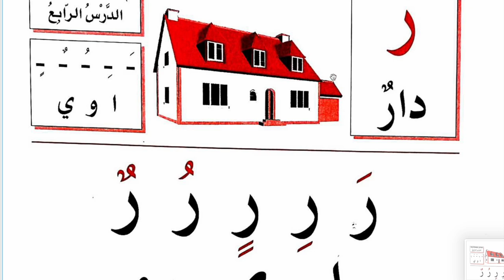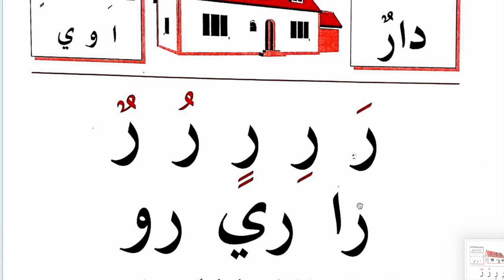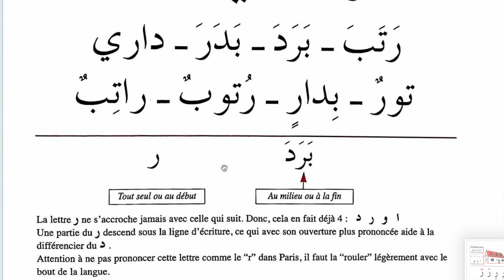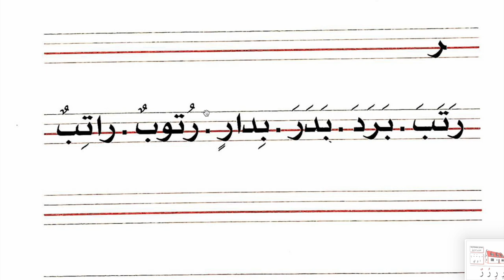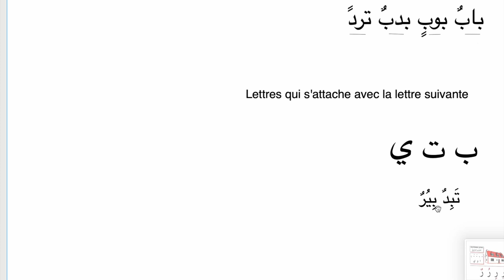Cours n°3 de l’alphabet "Arabepourtous"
Cours n°3 la lettre "ر" .